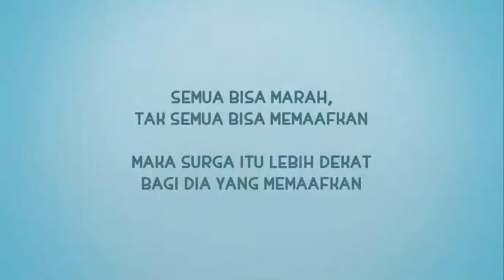Nusa Rara - Jangan Kalah Sama Setan